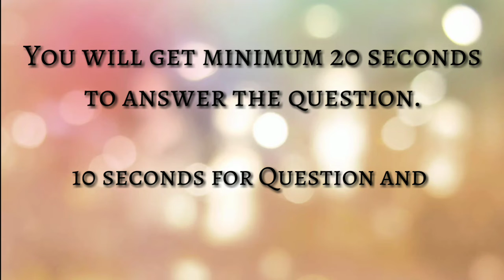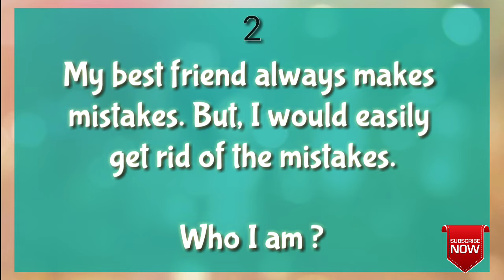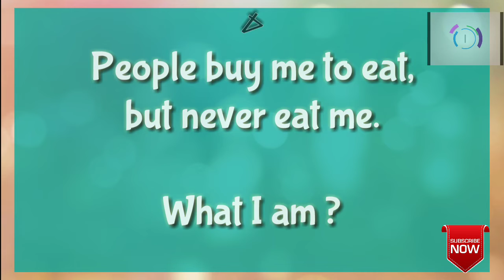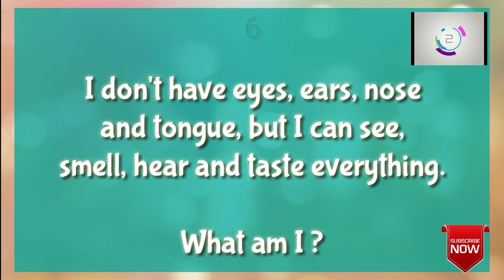Riddles for kids | CHALLENGE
These are top 6 Riddles for Kids and All With answers. I have compiled here some of the best too funny riddles which are amazing, mind blowing